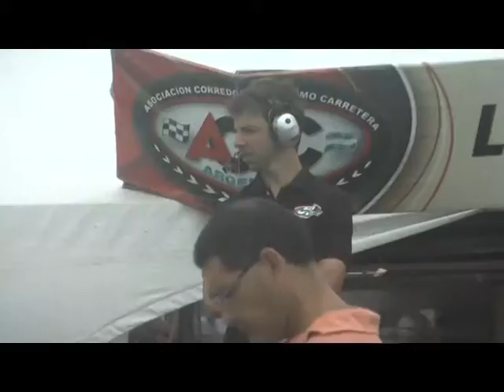TC PISTA MOURAS LO QUE PASO